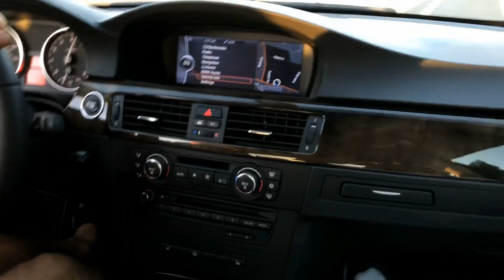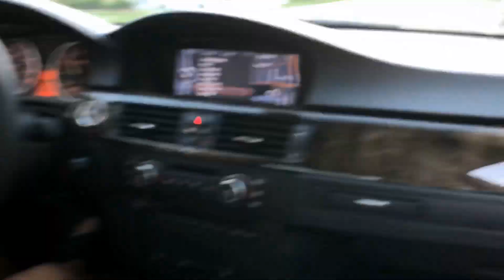335i Back On The Road! New VRSF Charge Pipe and Burger Motorsports DCI!!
We decided to go with VRSF for the charge pipe for the BMW 335i. While being in that area my bro also decided now was the perfect time to get the BMS dual cone intakes for the louder turbo sound on the N54 engine.